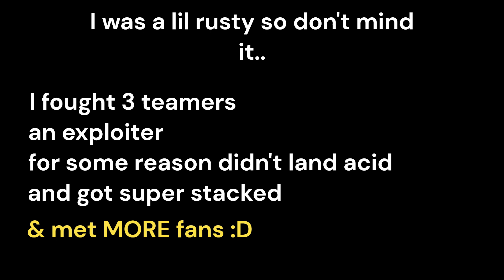Crazy Slap Royale Match Back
this match felt crazier while I was playing it, my bad about the rust. Lmk in the comments if u like this type of editing opposed to just raw game content.
sub up fr
Group -